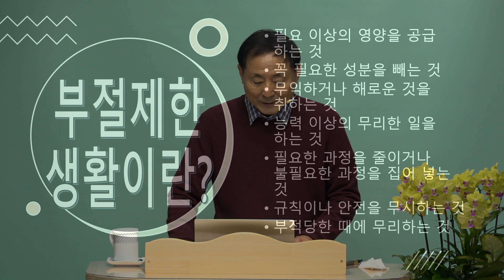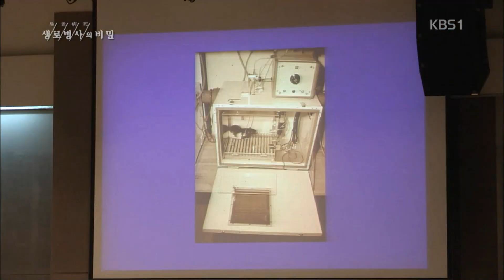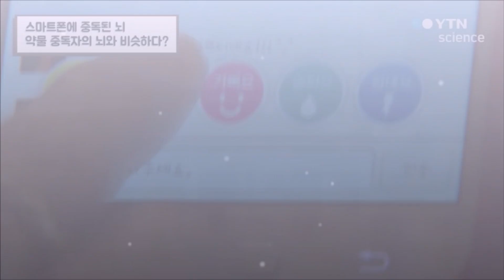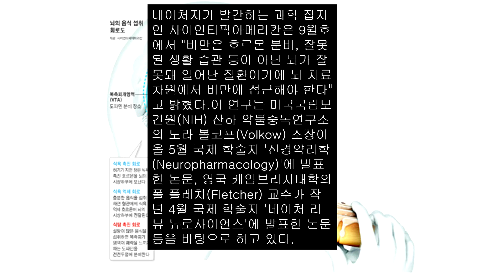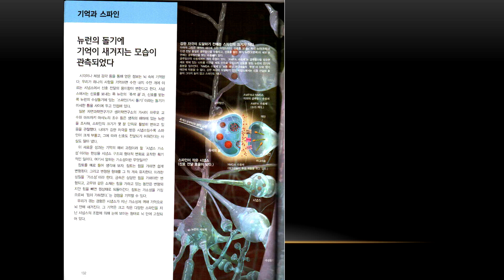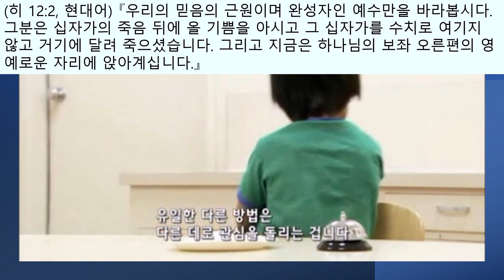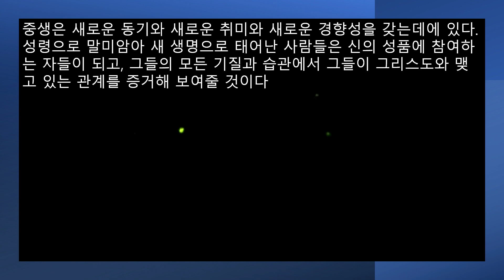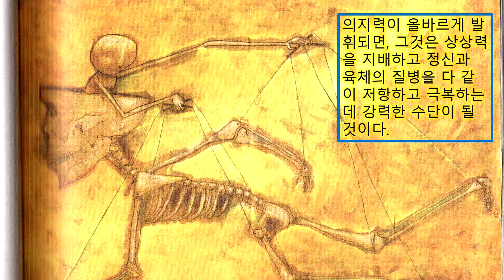[새로남쉼터] 21.11.08 절제생활의 비결(5)